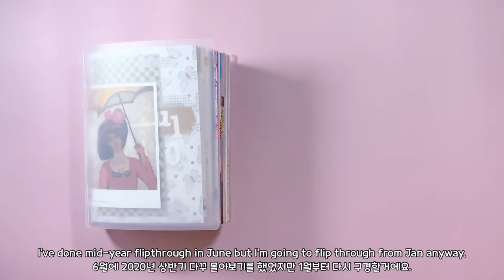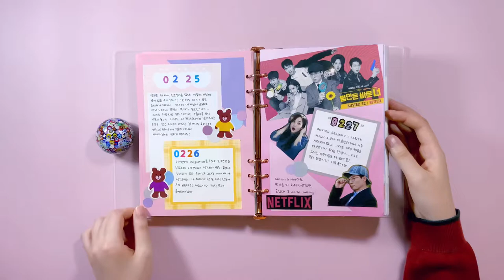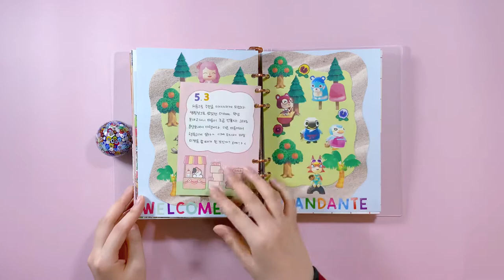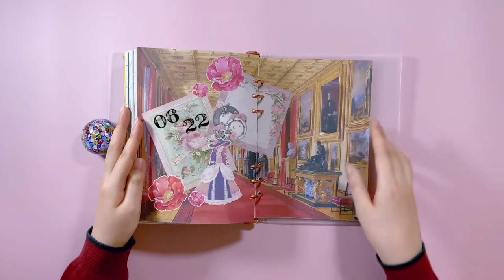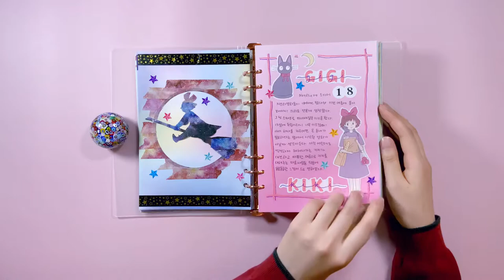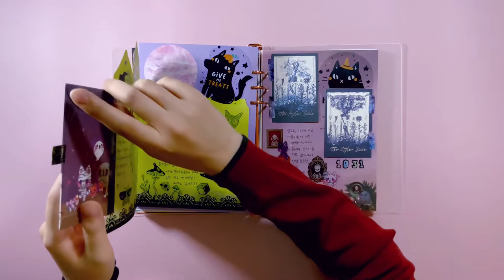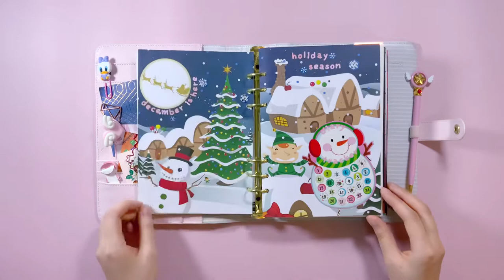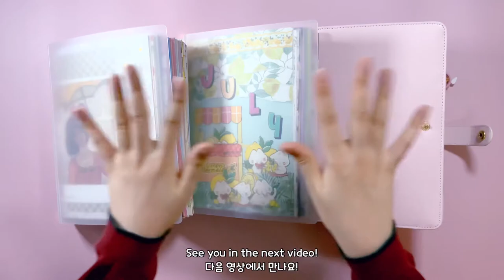2020 Creative Journal Flipthrough | 365 Days of Journaling | 6 Ring Binder | Korean Stationery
Hello everyone! Today's video is 2020 creative journal flipthrough! It's so satisfying to look back at my own 365 days of journaling. :) I use  a 6 ring binder as the main journal. Hope you enjoy 😉